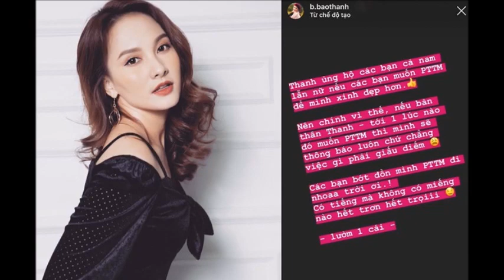Bảo Thanh Bư'c Xu'c Lên Tiếng Khi Bị Đô`n Đã Ph,ẫu Th,uật Thẩm Mỹ - TIN TỨC 24H TV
Bảo Thanh Bư'c Xu'c Lên Tiếng Khi Bị Đô`n Đã Ph,ẫu Th,uật Thẩm Mỹ